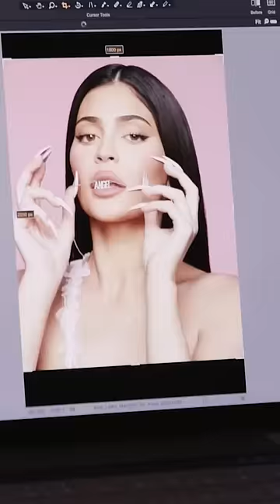Kylie Jenner became a model DESPITE her mom and Kendall!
Is it true that Kylie Jenner should have become a model instead of Kendall? How Kanye West and envy helped Kylie make her dream come true! Momager signed Kendall to Wilhelmina Models and found a few castings while she did not take Kylie's catwalk dream seriously. To spite her mother, Jenner tried to model for Topshop and PacSun in 2015 and even walked in the Yeezy show! Did it help Kylie become a real model? Check out this video to find out!